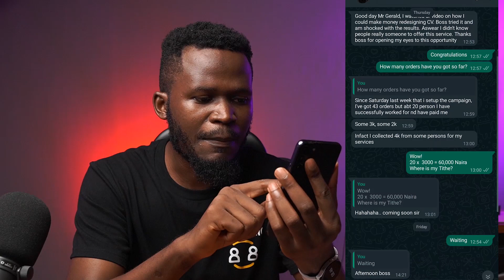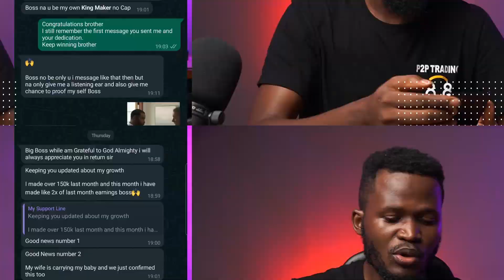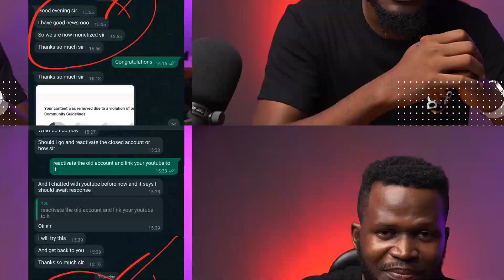How He Makes 60,000 Naira Everyday in Nigeria Online with a 5000 Naira Investment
Many of my students are making money online every day by putting my videos into practice and in today's video, I will be sharing with you how Isaac makes 60,000 Naira every day online in Nigeria using the strategies I taught in this video

This method works especially if you're looking for a side hustle or a full-time income, this is a method that you can start today and see results quickly.

My students like Isaac, Diamond, and Mary have used these proven strategies for finding profitable online opportunities and how to turn a small investment into big profits. You'll see exactly how they make money online and how you can do the exact same.

Don't miss out on this opportunity to learn from someone who is successfully making a living in Nigeria with just a 5000 Naira investment. This is a video you won't want to miss!

If you are looking to make money online in Nigeria, this is the right video that will help you achieve that.